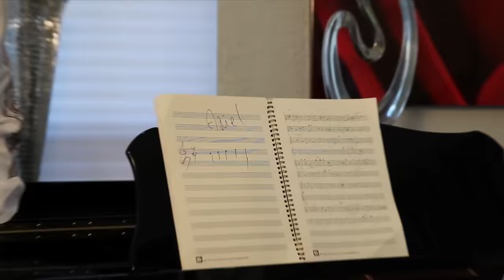Huáscar Barradas y Oscar D´León / Ariel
Recordando a Billo´s Caracas Boys... Aquí les dejo el video oficial del tema "ARIEL" que grabé junto al  sonero del mundo Oscar D´León, el cual forma parte de mi disco KARIBE, lanzado en diciembre de 2013. Sabrosoooo!!!